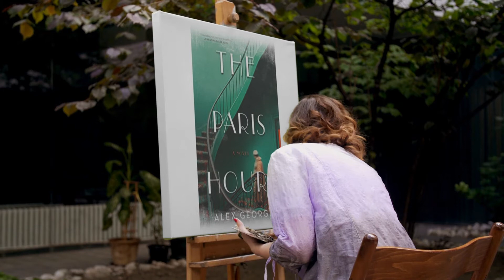Store Next Door Podcast with Author Doug Cooper - Alex George, The Paris Hours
Alex George joins Doug Cooper on The Store Next Door Podcast to talk about Skylark Bookshop and his latest novel, The Paris Hours.

One day in the City of Light. One night in search of lost time.

Paris between the wars teems with artists, writers, and musicians, a glittering crucible of genius. But amidst the dazzling creativity of the city’s most famous citizens, four regular people are each searching for something they’ve lost.

Told over the course of a single day in 1927, Alex George'sThe Paris Hours takes four ordinary people whose stories, told together, are as extraordinary as the glorious city they inhabit.